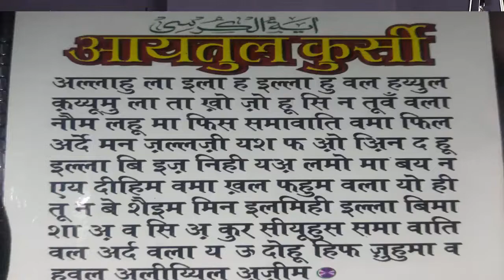Aaytal kurshi ka aasan wajeefaa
assalam walekum doston is video mein Humne aapko aayatal Kursi ka bahut hi Shandar vajifa bataya Hai Jisko karne se aapko bahut Khushi Milegi Aur kamyabi Bhi doshto aisi video dekhne ke liye channel ko Jarur subscribe Karen Khudahafiz।